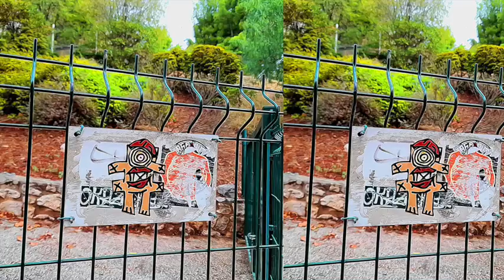" SQUARE JOLIVET " JAK ARNOULD ©ADAGP 22 14 45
Square Jolivet in billion pixels by JAK ARNOULD.